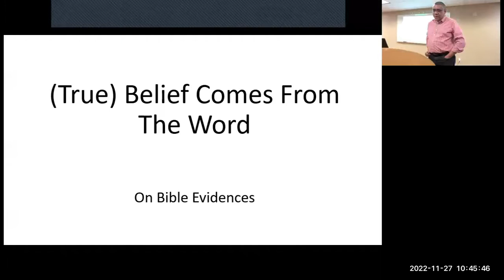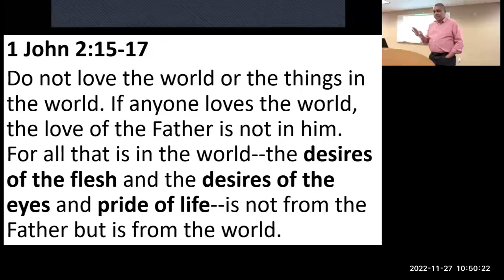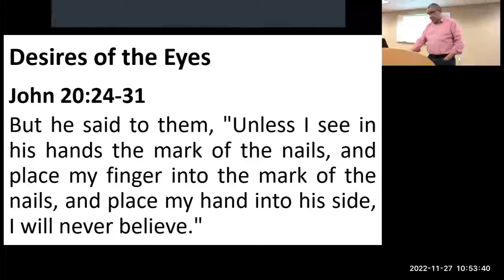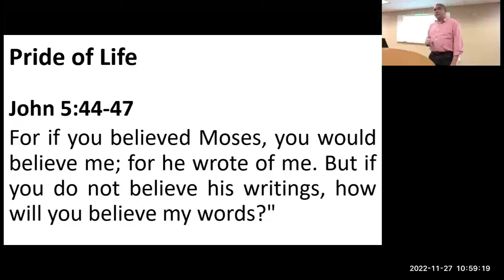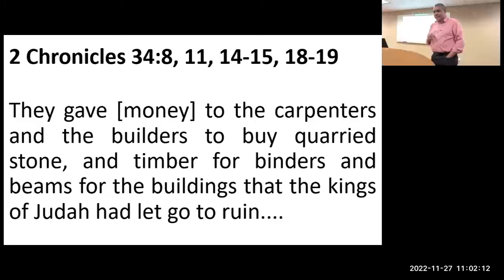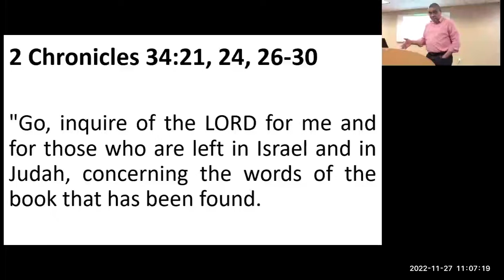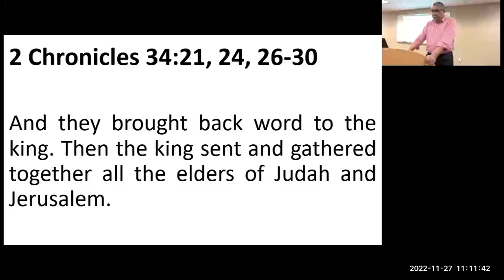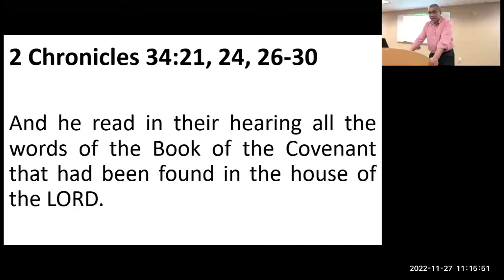(True) Belief Comes From The Word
Romans 10:17
So faith comes from hearing, and hearing through the word of Christ.

Luke 8:11
Now the parable is this: The seed is the word of God.

False "Belief" Comes From Elsewhere

1 John 2:15-17
Do not love the world or the things in the world. If anyone loves the world, the love of the Father is not in him. For all that is in the world--the desires of the flesh and the desires of the eyes and pride of life--is not from the Father but is from the world. And the world is passing away along with its desires, but whoever does the will of God abides forever.

Desires of the Flesh:
John 6:26-27
Jesus answered them, "Truly, truly, I say to you, you are seeking me, not because you saw signs, but because you ate your fill of the loaves. Do not work for the food that perishes, but for the food that endures to eternal life, which the Son of Man will give to you. For on him God the Father has set his seal."

Desires of the Eyes:
John 20:24-31
Now Thomas, one of the twelve, called the Twin, was not with them when Jesus came. So the other disciples told him, "We have seen the Lord." But he said to them, "Unless I see in his hands the mark of the nails, and place my finger into the mark of the nails, and place my hand into his side, I will never believe." Eight days later, his disciples were inside again, and Thomas was with them. Although the doors were locked, Jesus came and stood among them and said, "Peace be with you." Then he said to Thomas, "Put your finger here, and see my hands; and put out your hand, and place it in my side. Do not disbelieve, but believe." Thomas answered him, "My Lord and my God!" Jesus said to him, "Have you believed because you have seen me? Blessed are those who have not seen and yet have believed." Now Jesus did many other signs in the presence of the disciples, which are not written in this book; but these are written so that you may believe that Jesus is the Christ, the Son of God, and that by believing you may have life in his name.

Pride of Life:
John 5:44-47
"How can you believe, when you receive glory from one another and do not seek the glory that comes from the only God? Do not think that I will accuse you to the Father. There is one who accuses you: Moses, on whom you have set your hope. For if you believed Moses, you would believe me; for he wrote of me. But if you do not believe his writings, how will you believe my words?"

The Word Is Your Only Hope

2 Chronicles 34:8, 11, 14-15, 18-19
Now in the eighteenth year of his reign, when he had cleansed the land and the house, he sent Shaphan the son of Azaliah, and Maaseiah the governor of the city, and Joah the son of Joahaz, the recorder, to repair the house of the LORD his God.
They gave it to the carpenters and the builders to buy quarried stone, and timber for binders and beams for the buildings that the kings of Judah had let go to ruin.
While they were bringing out the money that had been brought into the house of the LORD, Hilkiah the priest found the Book of the Law of the LORD given through Moses. Then Hilkiah answered and said to Shaphan the secretary, "I have found the Book of the Law in the house of the LORD." And Hilkiah gave the book to Shaphan.
Then Shaphan the secretary told the king, "Hilkiah the priest has given me a book." And Shaphan read from it before the king. And when the king heard the words of the Law, he tore his clothes.

2 Chronicles 34:21, 24, 26-30
"Go, inquire of the LORD for me and for those who are left in Israel and in Judah, concerning the words of the book that has been found. For great is the wrath of the LORD that is poured out on us, because our fathers have not kept the word of the LORD, to do according to all that is written in this book. "
"Thus says the LORD, Behold, I will bring disaster upon this place and upon its inhabitants, all the curses that are written in the book that was read before the king of Judah.
But to the king of Judah, who sent you to inquire of the LORD, thus shall you say to him, Thus says the LORD, the God of Israel: Regarding the words that you have heard, because your heart was tender and you humbled yourself before God when you heard his words against this place and its inhabitants, and you have humbled yourself before me and have torn your clothes and wept before me, I also have heard you, declares the LORD. Behold, I will gather you to your fathers, and you shall be gathered to your grave in peace, and your eyes shall not see all the disaster that I will bring upon this place and its inhabitants.'" And they brought back word to the king. Then the king sent and gathered together all the elders of Judah and Jerusalem. And the king went up to the house of the LORD, with all the men of Judah and the inhabitants of Jerusalem and the priests and the Levites, all the people both great and small. And he read in their hearing all the words of the Book of the Covenant that had been found in the house of the LORD.